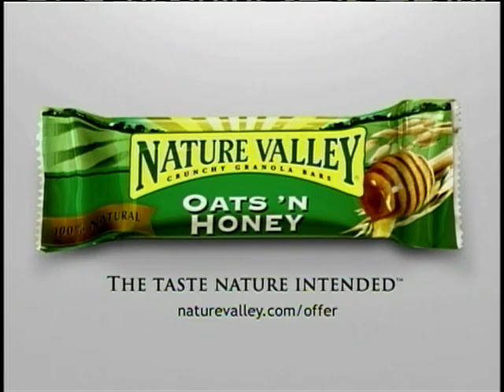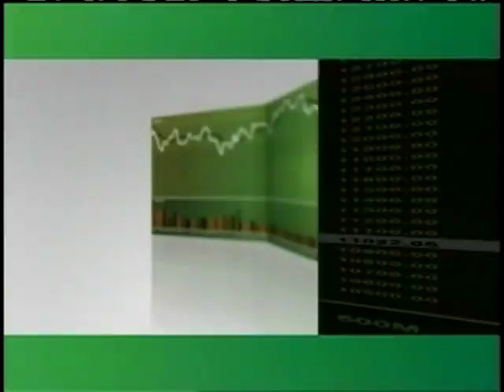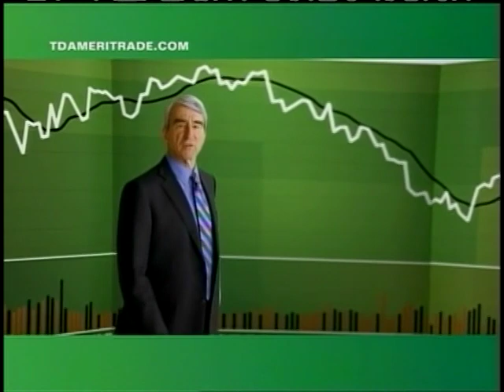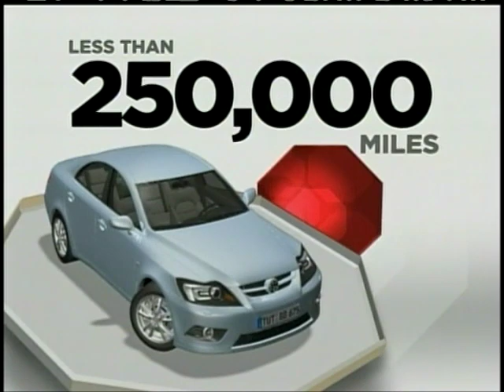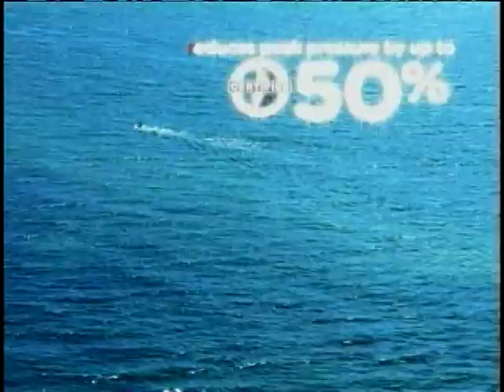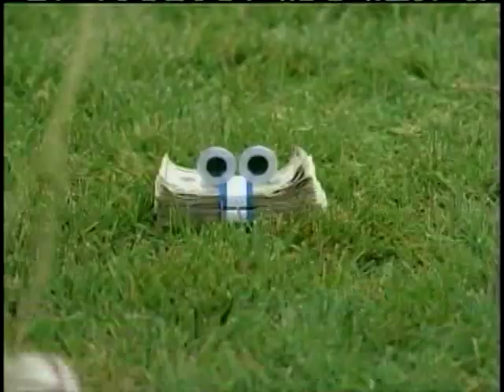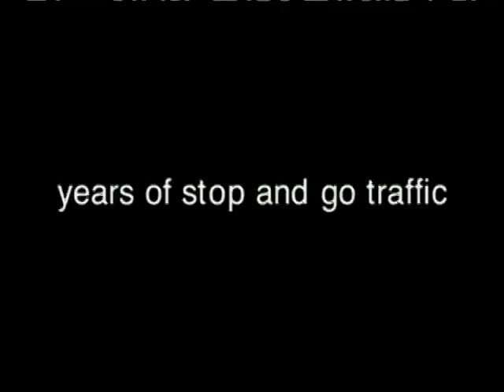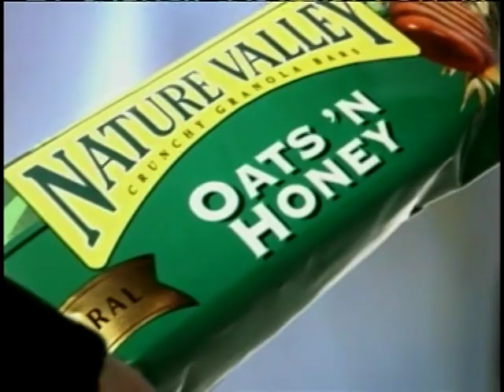Versus Commercials, August 22nd, 2009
Aired during Beach Volleyball